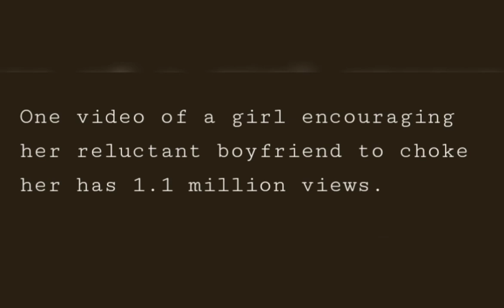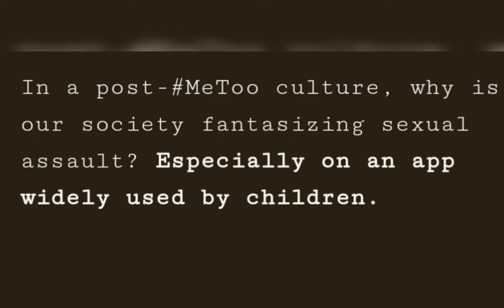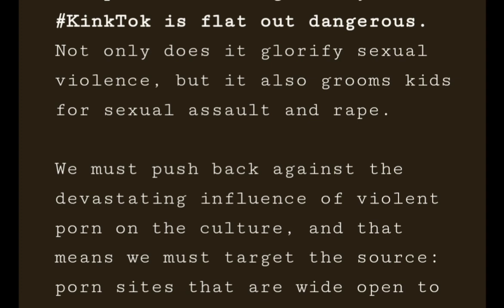⚠️ Very Dangerous For Your Kids.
Please watch and listen. Save your children!